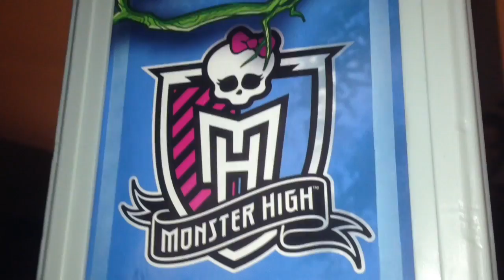Monster High Diaries Episode 4: Center Stage!